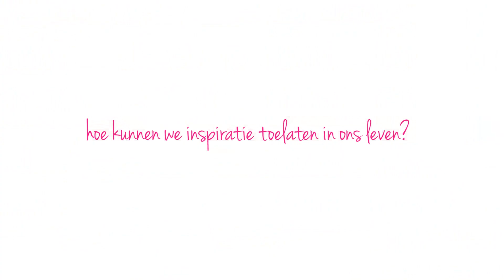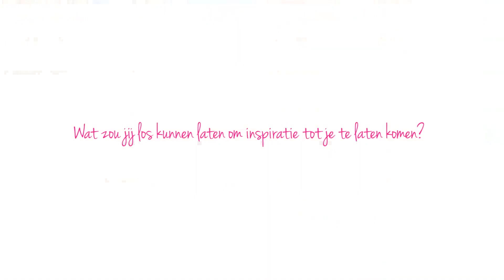Wat is inspiratie? - FridayReflection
Inspiratie verkrijgt iedereen anders. Het is je navigatie en we hebben allemaal een unieke weg te bewandelen. Wat kan jij doen of laten om  (meer) inspiratie toe te laten in jouw leven?

(zakelijke) verhaal gedeeld krijgt met de wereld. The PR support you need!